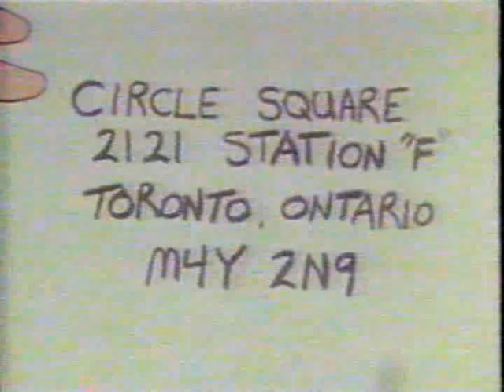Circle Square - Physical Disabilities (circa 1984)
Circle Square was a corny Canadian children's show in the early 80's featuring lots of puppets and lip-synching. This episode is notable because it features a documentary called Downhill: Any Way You Can. It is about a man who lost both his legs in an accident and goes on to hold ski clinics for child amputees. The stoicism of the children in the documentary contrasts strangely with the well-meaning but patronizing tone of the Circle Square gang towards them: "Just remember, you're special!" I have a few other episodes of Circle Square I can upload if there is interest.